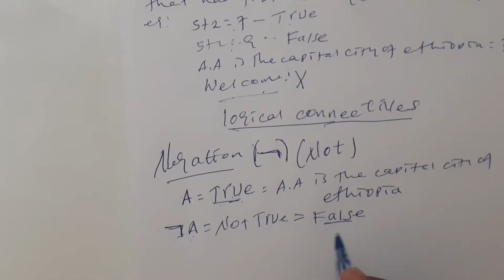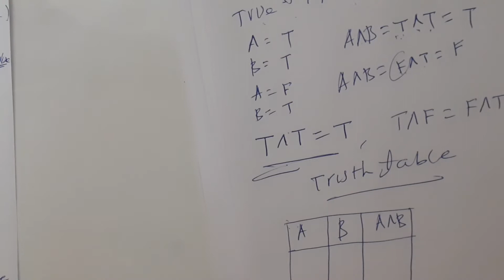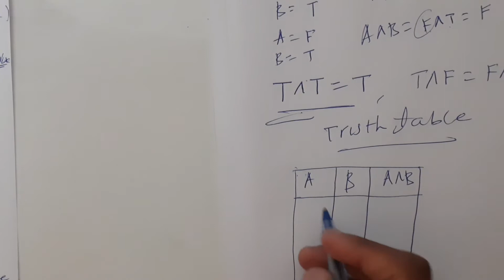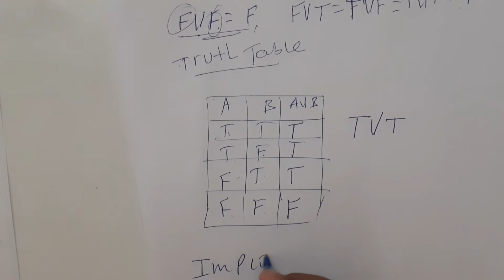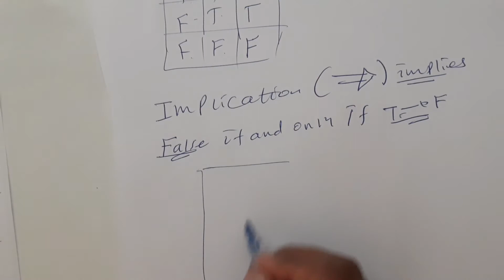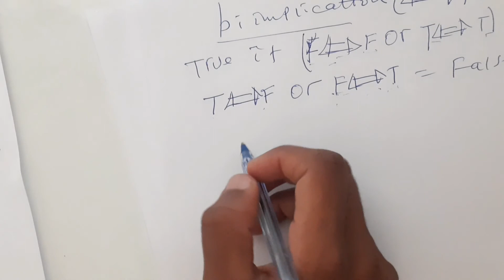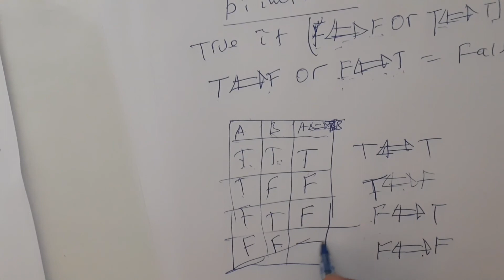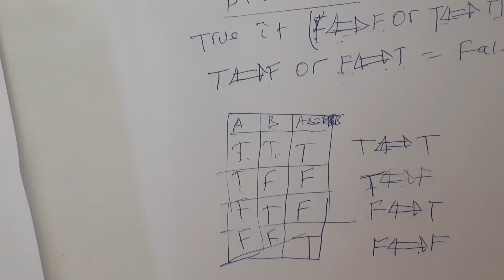Logical conectives/university freshman / Grade 11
mathematical reasoning/logical connectives...